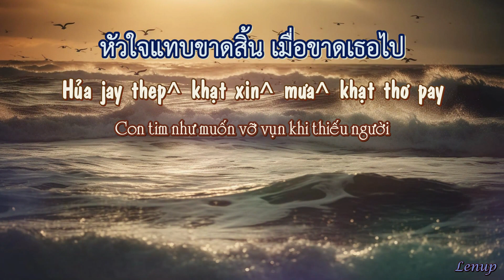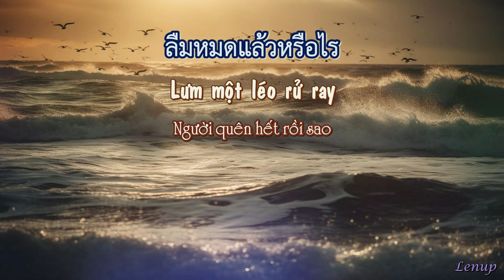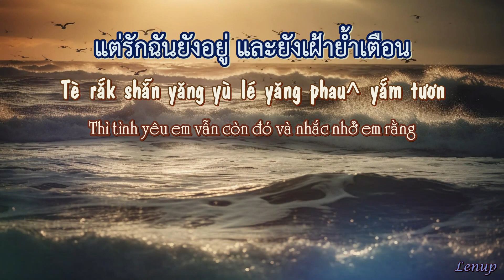Ost.Tình Khúc Đảo Thiên Thần - ยังรักยังรอ - แก้ม กุลกรณ์พัชร์ - Vietsub - Phiên âm Tiếng Việt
Phiên âm  bài hát ยังรักยังรอ - แก้ม กุลกรณ์พัชร์ - Nhạc phim Tình khúc đảo thiên thần

Bản quyền bài hát thuộc về GMM Grammy